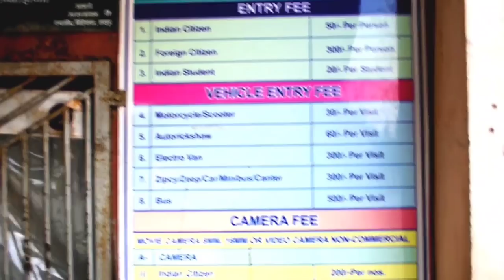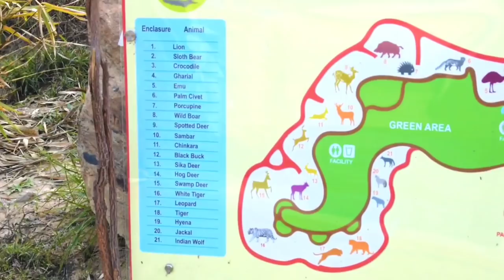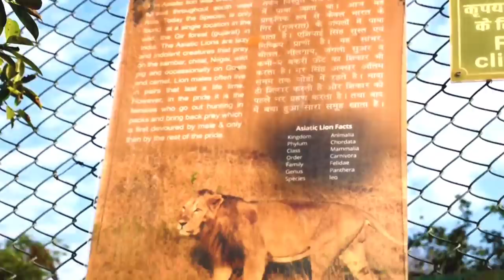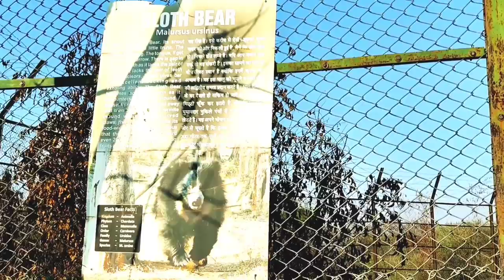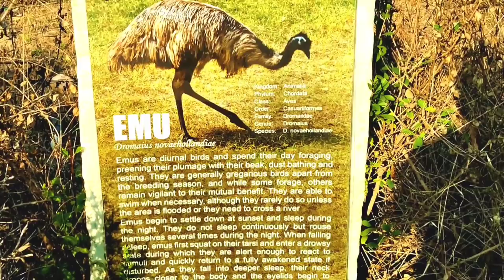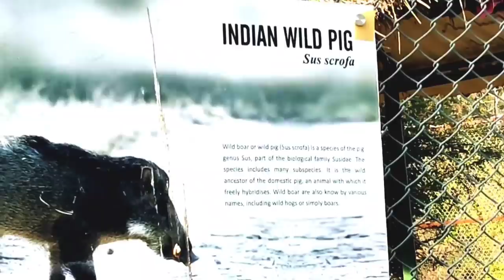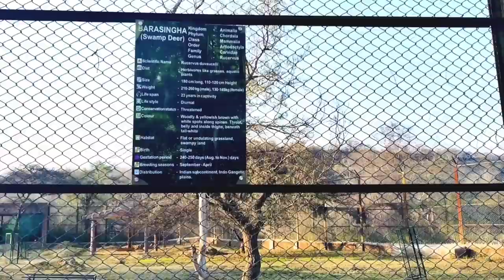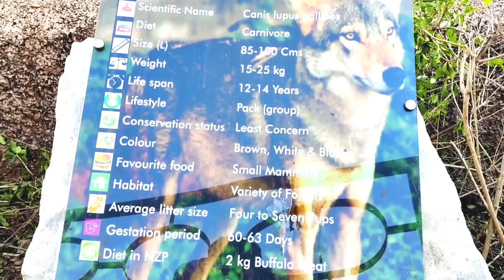Nahargarh biological park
अरावली हिल्स रेंज के किनारे पर स्थित नाहरगढ़ बायोलॉजिकल पार्क या नाहरगढ़ जूलॉजिकल पार्क राजस्थान के साहसिक पर्यटन स्थलों में से एक है। नाहरगढ़ बायोलॉजिकल पार्क का निर्माण एलिफेंट सफारी और इको-टूरिज्म को बढ़ाबा देने के लिए किया गया था जो हाथी सफारी के लिए लोकप्रिय है।

नाहरगढ़ बायोलॉजिकल पार्क निर्माण वर्ष 2013 में शुरू हुआ और मार्च 2016 को मुख्यमंत्री वसुंधरा राजे जी के द्वारा पार्क का उद्घाटन किया गया गया। और जून 2016 में राम निवास जयपुर चिड़ियाघर को नाहरगढ़ बायोलॉजिकल पार्क में स्थानांतरित कर दिया गया था  इस पार्क में विभिन्न वनस्पतियां और जानवरों की प्रजातियों देखी जा सकती है जो भारतीय पर्यटकों के साथ-साथ विदेशी पर्यटक के लिए भी लोकप्रिय बना हुआ है तथा घूमने के लिए जयपुर की सबसे आकर्षक जगहों में से एक है।